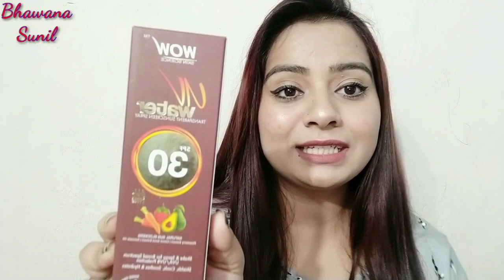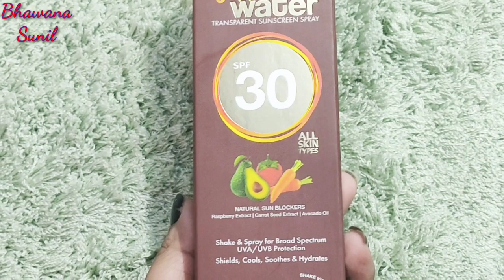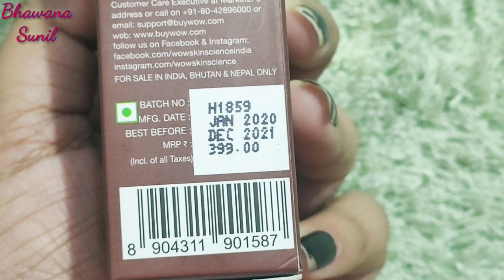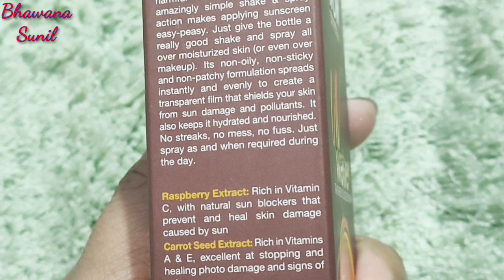अब सनस्क्रीन लगाना हुआ आसान, (मेकअप खराब किए बिना ऐसे रिअप्लाई करें सनस्क्रीन)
Hii friends

Today I am sharing with you Wow skin science spray sunscreen Spf 30...

. WOW Skin Science UV Water Transparent Sunscreen Spray SPF 30

Benefits
1. Keep your skin hydrated and protected from sun’s harsh rays with WOW Skin Science Sunscreen Water Spray SPF30++.
2. It gives your skin effective broad spectrum protection against sun’s harmful UVA & UVB rays.
3. Its non-oily, non-sticky and non-patchy formulation spreads instantly and evenly to create a transparent film that shields your skin from sun damage and pollutants.
4. No streaks, no mess, no fuss. Just spray as and when required.
5. Suitable for all skin types

.So guys I hope you like this video if you did so don't forget to like share ND subscribe to my channel with your friends family and relatives and press the bell icon so u will never miss out my any videos...

❤Facebook — Bhawana gautam
❤Instagram — Bhawana gautam
❤Facebook — Sunil gautam